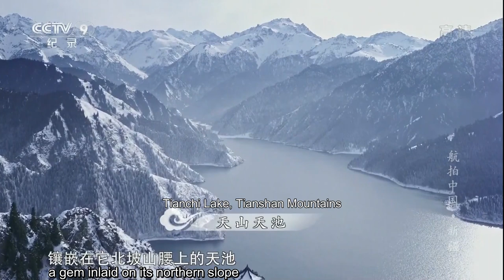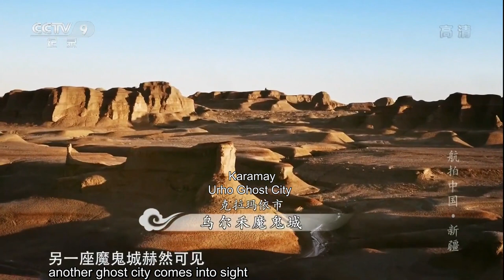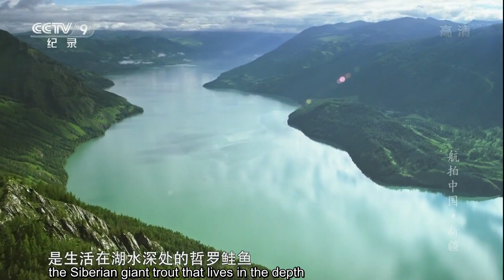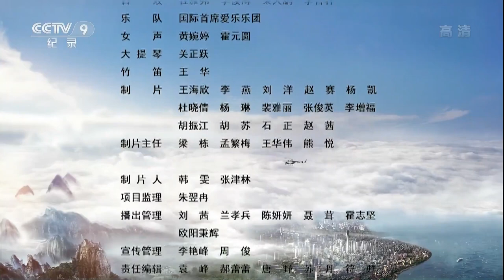Guess you have no idea about how beautiful Xinjiang is | China Documentary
As April arrives, the apricot blossoms in the Ili River Valley seem eager to bloom in full. Most people associate apricot blossoms with Jiangnan, the area south of the Yangtze. Yet the flowers are more suited to a northern climate as they can tolerate drought and cold.